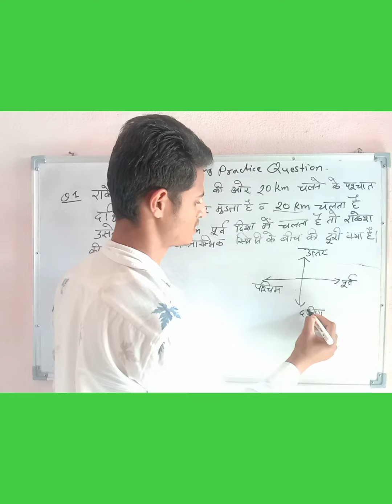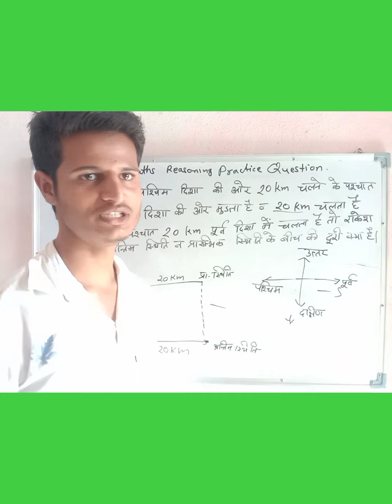mathematics direction reasoning practice question